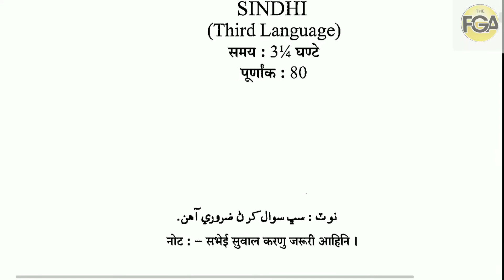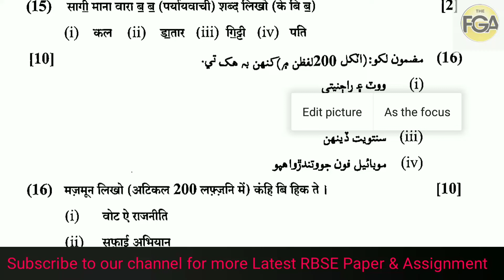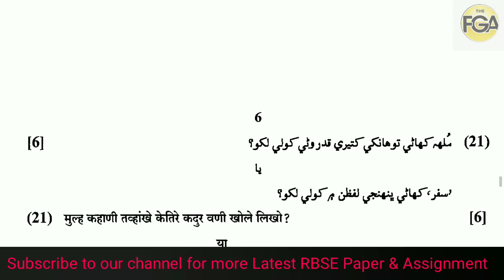RBSE SINDHI PAPER 2019 | CLASS 10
RBSE SINDHI  ‌previous year question papers which helps students prepare for exam and also understand the paper format to score better in examination.Students more practice about the pattern of paper and obtain good marks in the examination.